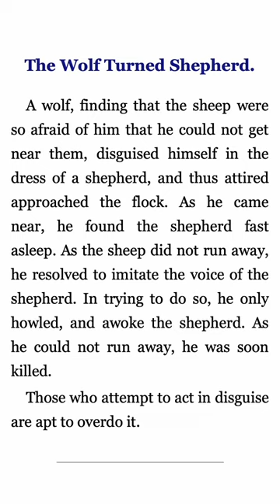Aesop's Fables - The Wolf Turned Shepherd